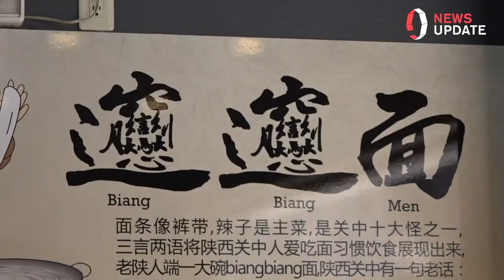【最も画数が多い文字】が利用可能に！？びゃん・おとどラーメン満腹バスツアーへ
【最も画数が多い漢字】を"味わう"旅！

びゃん…57画
おとど(たいと)…84画

アドビ が新開発したフォント、源ノ角ゴシック では、なんとこの2つの漢字が利用可能に！「最強の漢字」を味わうべく、佐々木ディレクターとSocialMedia担当の富澤がバスツアーに参加。

【The UPDATEとは？】
毎週火曜日21時からTwitterで配信中！NewsPicks と Twitter でお届けする「超わかりやすい経済ニュース番組」です。TheUPDATE 公式アカウントでは、番組配信の他、身近で旬なニュースを日々お伝えしています。